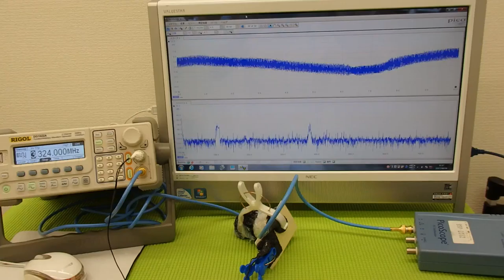超音波プローブの発振制御技術